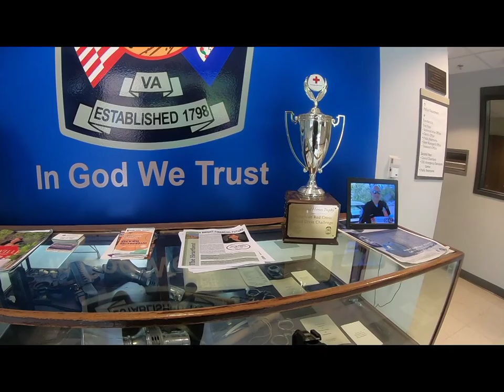1st Amendment audit.. Farmville VA municipal buildings. Pass / Rainout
Quick 1a audit at the copshop, town hall, and county courthouse exterior in Farmville VA.
Cut short due to storms.